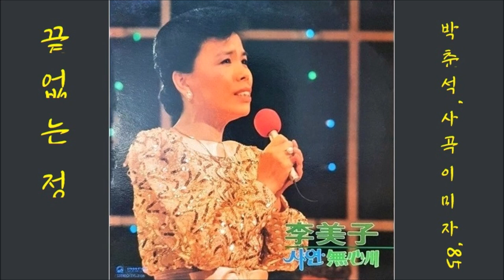끝없는 정 1985 이미자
K-pop 이미자 1985 끝없는 정, 박춘석 작사 작곡
👌 가사

정으로 맺은 인연을 끊을수가 있나요
정을 두고 돌아선 몸을 다시 돌릴수 없나요
꽃처럼 아련히 피던 사랑이 꿈처럼 허무할줄을
끝 없는 정 때문에 끝 없는 정 때문에
이 한밤을 지새우며 울어야 합니까

정으로 맺은 긴 세월 돌릴수가 있나요
정을 두고 떠나간 사람 다시 돌아올수 없나요
꽃처럼 아련히 피던 사랑이 꿈 처럼 허무 할줄을
봄 가을이 몇번가도 눈물져야 합니까

👍 앨범

이 노래는, 이미자 [ 사연 / 무심천 ] [ 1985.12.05 태양레코드 TYL 2106 ]에 실려 있는 노래입니다.

1.사연
2.바람에 붙이는 편지
3.고독한 마음
4.수심
5.마지막 인사

1.무심천
2.끝없는 정
3.아리나래
4.북쪽에 보내는 편지
5.꽃가마
6.시장에 가면